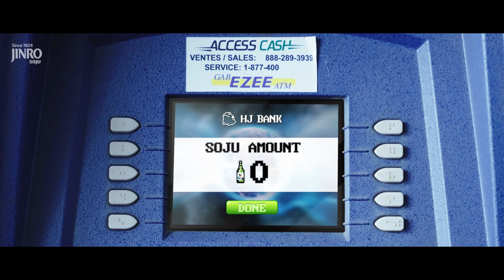[Dalgona Kit Giveaway] Toad EP.08 | TOAD GAME (Toad Squid Game)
A chance to win JINRO's speical Dalgona Kit & iPhone 13 PRO🎉

In the TOAD GAME episode, what number was JINRO (Green Toad) wearing?
We will randomly select 60 correct answers, and give out Dalgona Kits!
The giveaway lasts only 10 days, so hurry up and submit your answer below!
Event period: Oct. 29th (Fri) ~ Nov. 7th (Sun)

The winners of GIVEAWAY 1 will be announced at This Is Real Community tab on Mid-Nov.

Upload a video of unpacking the kit & making the dalgona on your FACEBOOK and INSTAGRAM feed tagging HiteJinro Global account (IG: @jinro_global, FB
*If you didn't get the Dalgona Kit, you can still participate by using just regular dalgona ingredients!

We will give an iPhone 13 PRO to the 1 person with the best cooking video! 🔥
Event period: Nov. 15th (Sun) ~ Dec. 5th (Fri)